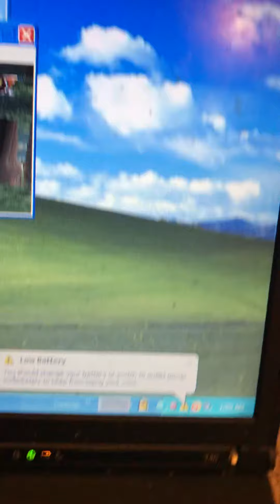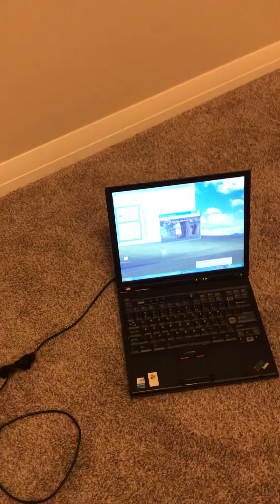Oh No! 😭😭😭 (Read Desc)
The Battery On My Old Windows XP Computer In My House In Calgary In Alberta In Canada Is Low And Needs To Change When I Was Playing Hercules On It. (Remember That Hercules Is On Disney)